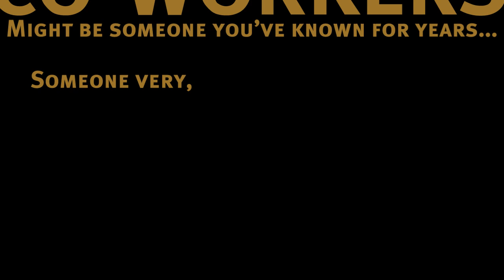Fight Club Kinetic Typography - Copy Machine Psycho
A kinetic typography animation for a school project where we were given the task of interpreting a scene of our choice from the movie Fight Club.